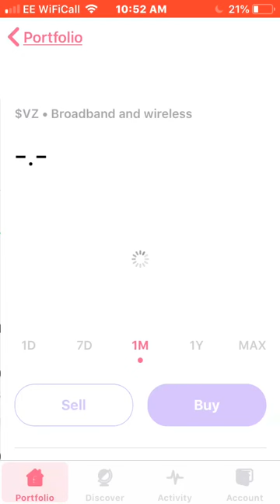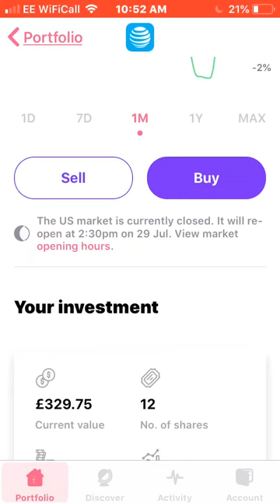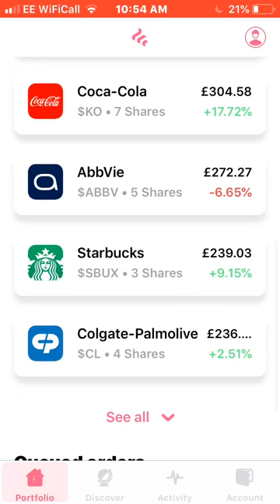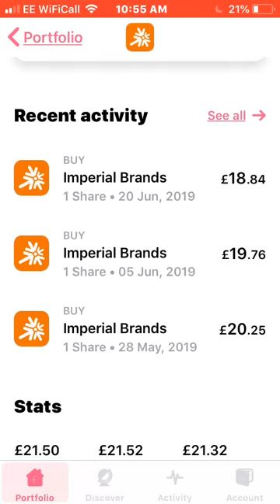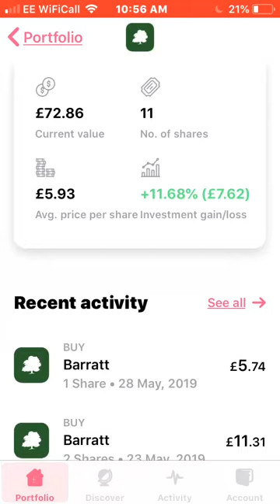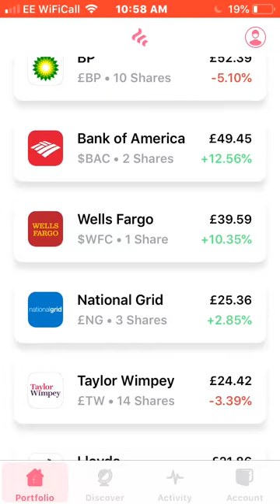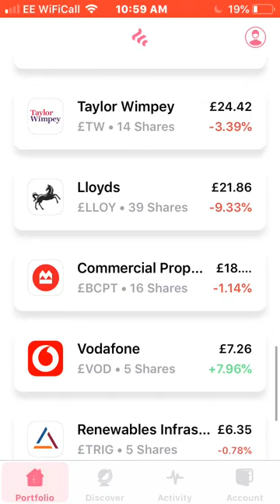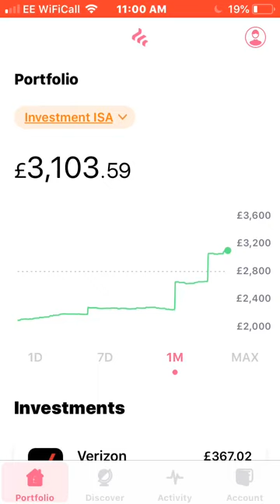EP4 My freetrade Stocks and shares ISA | Freetrade app UK | Dividend portfolio update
In Today's video ill be going over my Freetrade app UK stocks and shares ISA Dividend Portfolio, going into details of how each stock has performed over the last month in terms off growth and whether im up or down in my positions In My Stocks and shares ISA portfolio I invest in a number of different UK Dividend stocks
& also US Dividend stocks i like stocks who are dividend kings or Dividend aristocrats All of will help bolster my Dividend Portfolio.

i have been investing in the stock market over a year now and have picked up many tips along the way in ensuring you grow your dividend investing portfolio regular investing is key as you are getting in on buying stocks at many different prices not trying to time the market but being consistent in the stock market.

I use the freetrade app which is a UK investment app rivaling the likes of Hargreaves Lansdown and trading 212